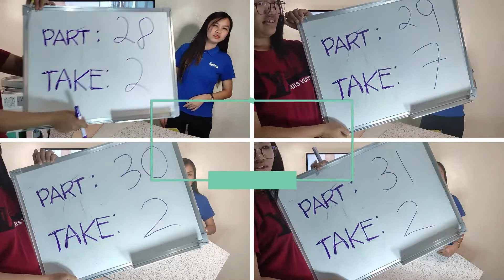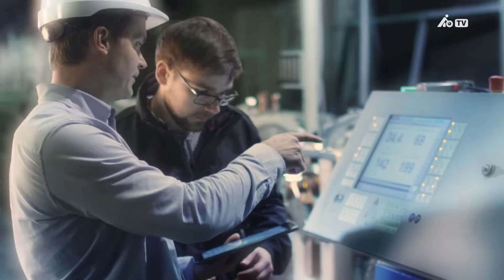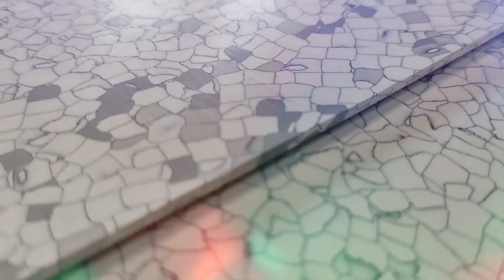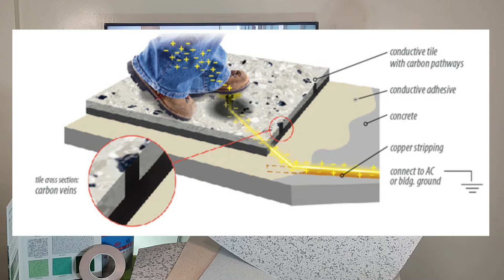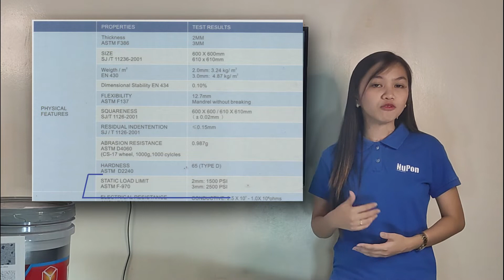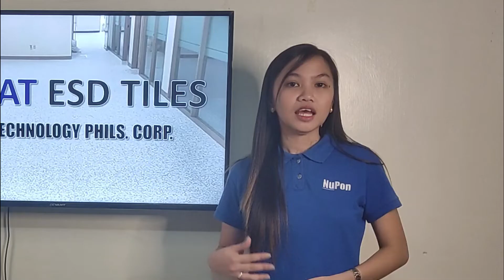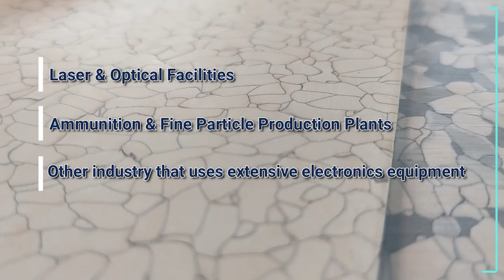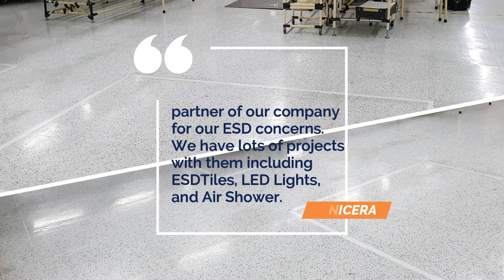[Nupon] Company Zoom Online Seminar Presentation for ESD Tiles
This was a successful company zoom presentation last February 2021.